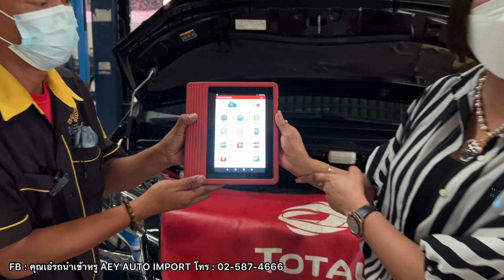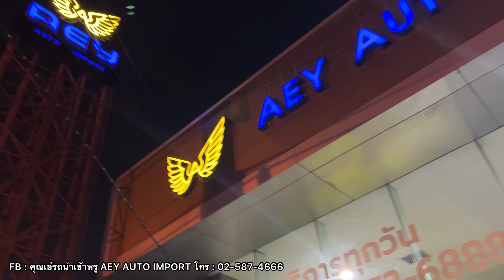พาชมโชว์รูม AEY AUTO IMPORT สาขาโคราช ครบครัน รองรับทุกความต้องการ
ไม่ว่าจะซื้อรถใหม่หรือ เซอร์วิสรุที่ใช้อยู่ ทีมงาน AEY AUTO IMPORT พร้อมให้บริการ พี่ น้อง ชาวภาคอีสาน ที่โชว์รูม AEY AUTO IMPORT สาขาโคราช ค่ะ

🏨🧚‍♀โชว์รูมกรุงเทพ (สำนักงานใหญ่) (ใกล้แยกมีนบุรี) ☎️ 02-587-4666 ☎️
🚘Aey auto import สาขา โคราช อยู่ติดกับขนส่งนครราชสีมา ☎️

👉สอบถามข้อมูลเพิ่มทักมานะค่ะ  ID:  @aeyauto ค่ะ. 🙏

😘  ID:  @aeyauto ค่ะ.หรือกดลิ้งค์นี้

🚚🚛 AEY Delivery Shopping 👉รถนำเข้าหรู🚘🚙🏎 Online 👉🚀จัดส่งไวถึงหน้าบ้านท่านเพียง 1 วัน หลังสั่งซื้อ 🥰(เฉพาะรถที่มีในสต๊อก) 👜 ช้อปปิ้ง ง่ายๆ บริการส่งรถถึงหน้าบ้าน🏘

🍄พร้อมเงื่อนไขดาวน์ต่ำ ดอกเบี้ยถูกพร้อมผ่อนนาน  บอลลูน หรือจัดลิสซิ่ง(หักค่าใช้จ่ายบริษัท) 😍แคมเปญดี้ดี มีที่ Aey Auto Import. นะค่ะ👏
☑️บริการจากใจ ดูแลทั่วถึง เสมือนท่านคือญาติของเรา
☑️รับรถเก่าแลกรถใหม่ราคาดีงามคะ
☑️ประสบการณ์ยาวนานกว่า 20 ปี